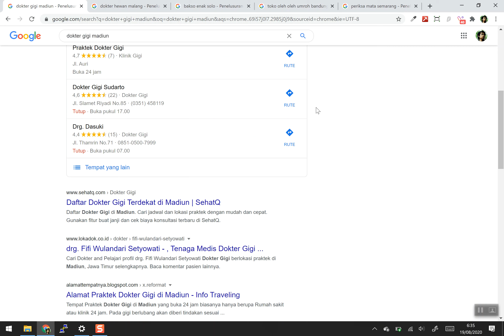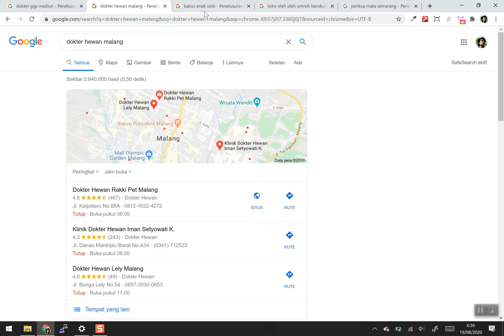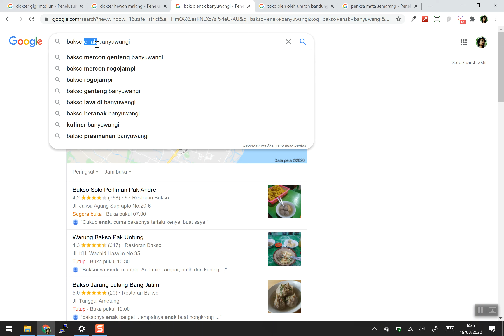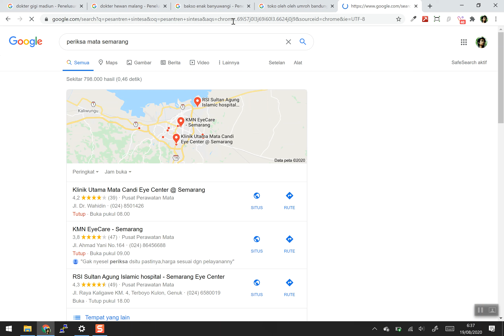Memanfaatkan Google My Business - 38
SEO ngga cuma soal website, ada banyak hal lain yang bisa dimaksimalkan, salah satunya Google My Business.